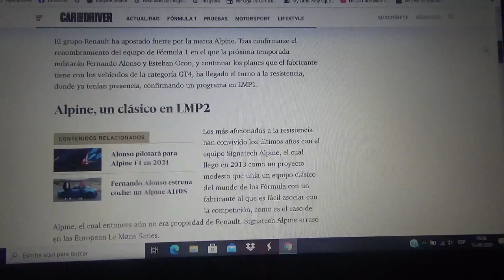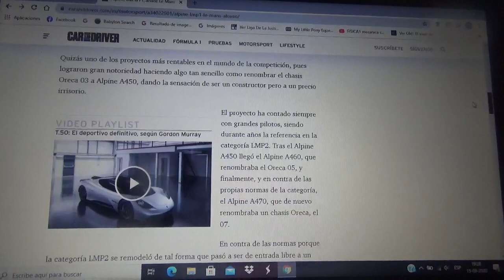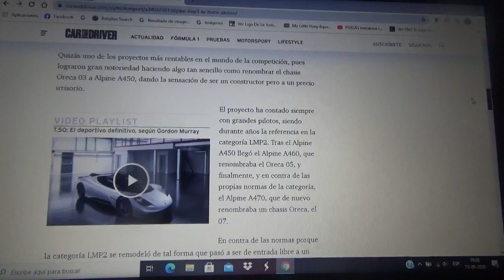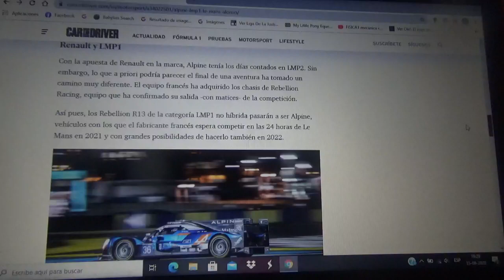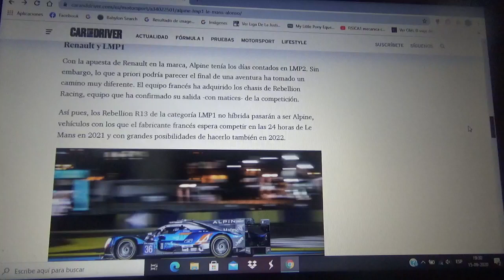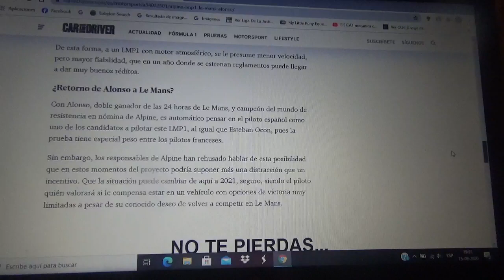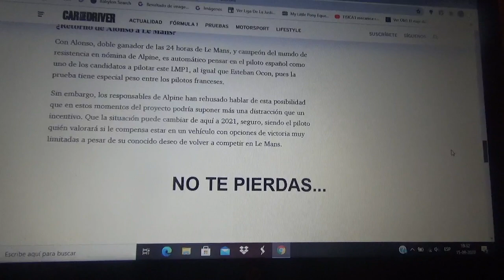Alpine se suma a Le Mans después de F1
La marca automotriz de competición del Renault Groupe para 2021 no solo tendrá presencia en la Fórmula 1 sino que también la tendrá en el Campeonato Mundial de Resistencia